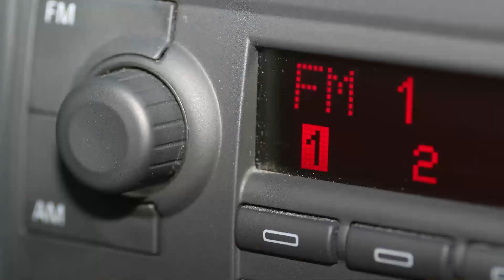धर्मशाला में लोगों के दिलों पर छाए सुधीर शर्मा, लोगों में भारी उत्साह